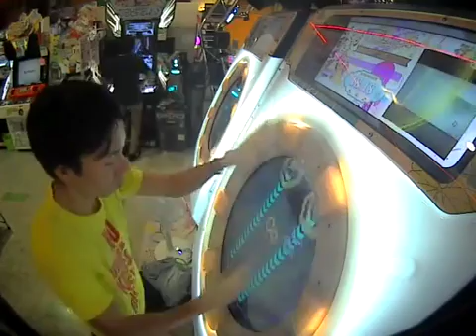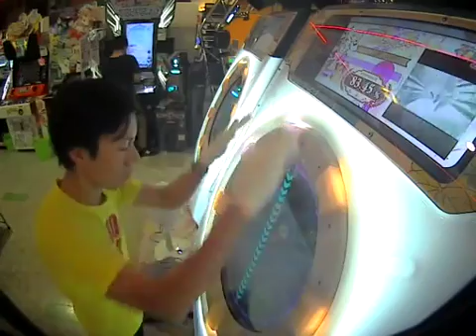【AP】Dragoon MASTER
ホールドに何度騙されたか